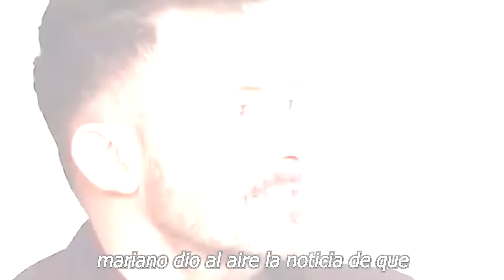⛔🔥Anna Ferro 𝗬𝗮 𝗟𝗲 𝗛𝗮𝗯í𝗮 𝗩𝗮𝗰𝗶𝗮𝗱𝗼 𝗹𝗮𝘀 𝗖𝘂𝗲𝗻𝘁𝗮𝘀 💸 A Fernando del Solar 𝘆 𝗹𝗲 𝘃𝗲𝗻𝗱𝗶ó 𝘀𝘂𝘀 𝗰𝗼𝘀𝗮𝘀 🔥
Anna Ferro, 𝗬𝗮 𝗟𝗲 𝗛𝗮𝗯í𝗮 ,𝗩𝗮𝗰𝗶𝗮𝗱𝗼 𝗹𝗮𝘀 𝗖𝘂𝗲𝗻𝘁𝗮𝘀 , A Fernando del Solar, 𝘆 𝗹𝗲 𝘃𝗲𝗻𝗱𝗶ó 𝘀𝘂𝘀 𝗰𝗼𝘀𝗮𝘀 ,descubren que ana ferro hyabria vaciado las cuentas de fernando del solar,famosos de cerca mx,noticias de ultima hora de fernando del solar y ana ferr,se le cae la mascara a la ana ferro es una mentirosa,ana ferro y fernando del solar cuando se casaron,ana feror e ingrid coronado,noticias actualizadas de ingrid coronado y ana ferro,noticias de espectaculos,noticias virales de la farandula,hoy dia

elmurodelafama

¡ BIENVENIDOS ‼️

Entertainment
Television program
noticias de espectaculos
espectaculos noticias
noticias de la farandula
tv mexicana
Televisa espectaculos
chismes
escandalo de los famosos 2021
farandula 2021
chisme de farandula
karol tamiko
programa hoy
suelta la sopa
polemica
Ventaneando